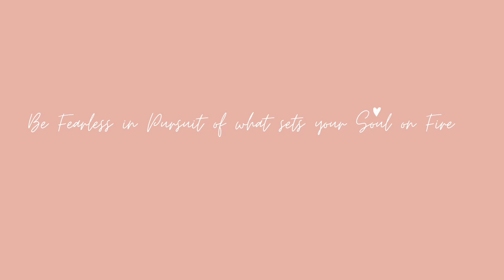Things That Will Kill Your Confidence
Order New "Brown Skin Girls"  “WE ARE THE STANDARD” Coloring Books TODAY!

All the Exclusives!
Try The FREE Breaking Soul Ties E-Course!